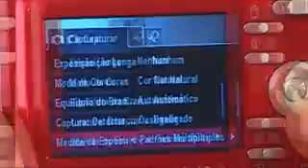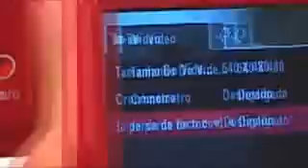Câmera Kodak Easy Share C140 - BuscaPé Vídeos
A Kodak Easy Share C140 é um produto de qualidade e que dispõe de várias funções para fotos e vídeos. A principal delas é o compartilhamento de vídeos que possui uma tecla dedicada chamada Share. Para fazer o upload no site YouTube, basta apertar o botão.
Esse modelo da linha EasyShare pesa 130 gramas sem pilhas e é feito de um material vermelho com brilho, deixando a câmera elegante e chamativa. A lente possui um zoom ótico de 3x e digital de 5x contínuo com visualização na tela, fotografando em até 8.2 megapixels. O visor colorido é de LCD e possui 2.4.
A câmera digital Kodak C140 vem com memória interna de 16MB e entrada para cartão de expansão tipo SD/SDHC. Possui opção de ISO 80, 100, 200, 400, 800 e 1000. E para imprimir as fotos com a melhor visibilidade possível, a tecnologia KODAK PERFECT TOUCH examina cada arquivo JPEG retirando sombras, realçando as cores e corrigindo olhos vermelhos.